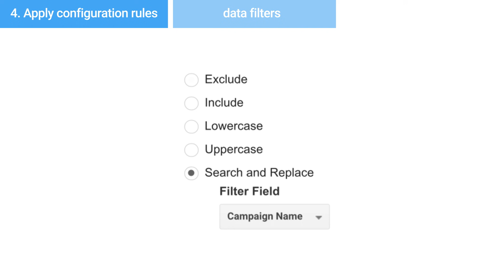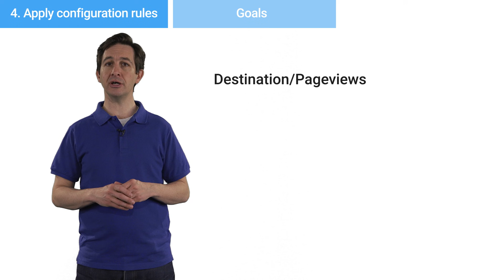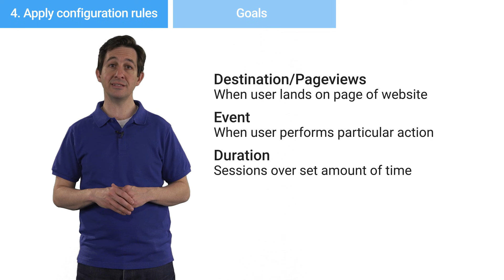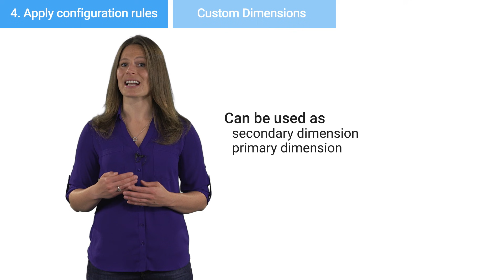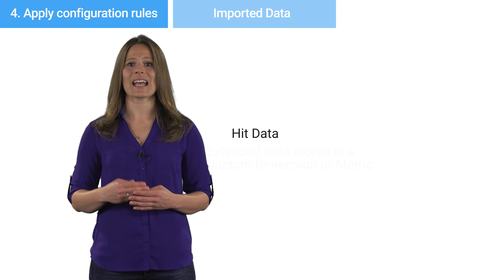Transforming data using configuration rules (5:12)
Set up Google Analytics using Google Tag Manager via our tutorial video series: